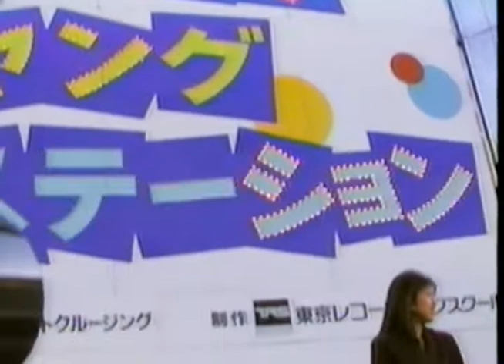19890121志賀真理子キャンペーン（新宿ステーションスクエア）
0:00　Rainy day hello
4:30　キャンバス